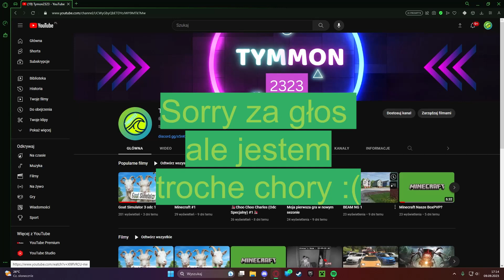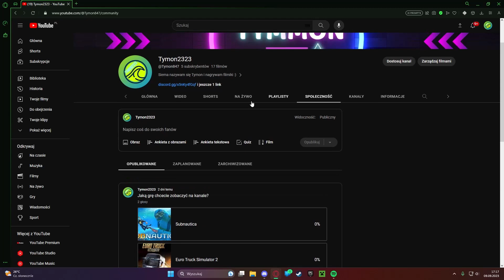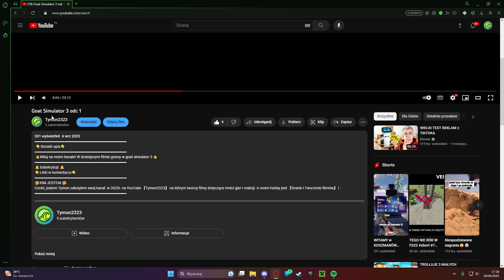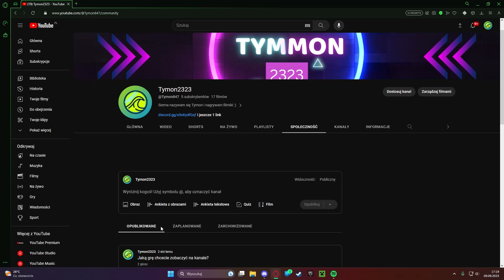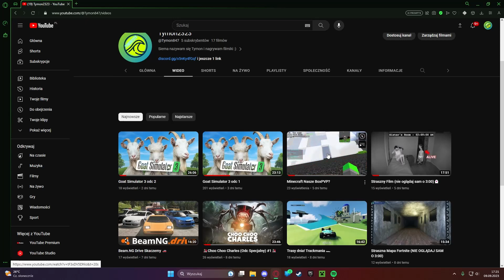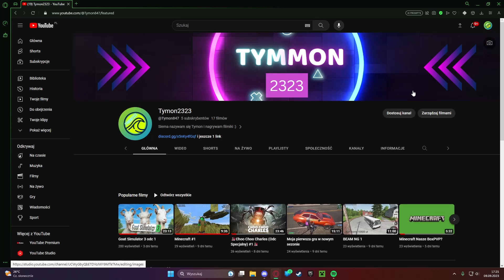Wróciłem? 😮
👇Rozwiń opis👇
👋Witaj na moim kanale! W dzisiejszym filmie opowiem czemu nie nagrywałem 2 dni👋
👇Linki w komentarzu👇
🤔KIM JESTEM:🤔
Cześć, jestem Tymon założyłem swój kanał  w 2023r. na YouTube 『Tymon2323』 na którym tworzę filmy dotyczące treści gier i reakcji. A moim hobby jest 『Granie i Tworzenie filmów』 ! .